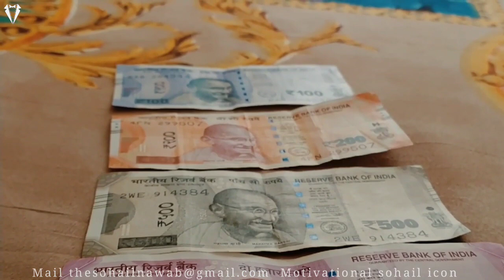Tension Free Relax Life Hindi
Don't know whatever it takes

See this motivation

mohammad khaja jafaroddin

motivational video
motivational videos
motivational videos for middle school students
30 second motivational video download
motivational video about not giving up
motivational video about change
motivational video about goals
motivational video about confidence